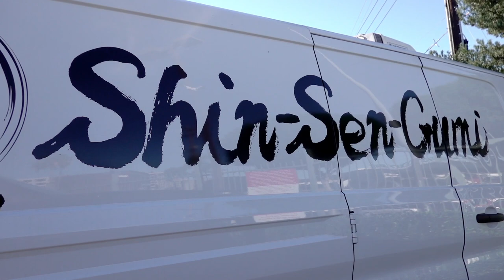Picking Up Appliance For The House!!!!! | Minnie's VLOG 1353